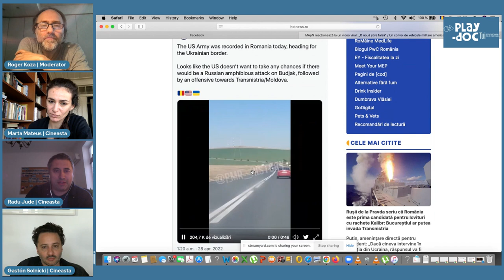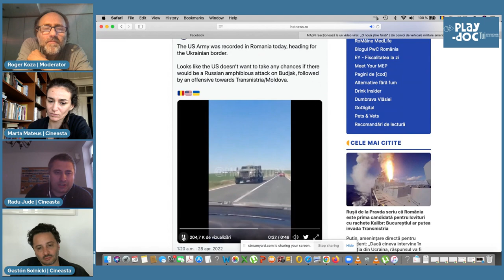Play-Doc 2022 roundtables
Hybridity, the category of an era: truth, fiction and reality

In the last two decades, a term has become naturalised with which the difference between documentary and fiction is thought to be settled. The hybrid seems to constitute a synthesis of two antithetical positions that, since the beginning of cinema, have operated as a demarcation line between the real and the imaginary, between the will of truth and the will of fiction. There are those who believe that no term does justice to what happens with cinema, but there is no doubt that hybridity, rather than inciting us to think about what is happening with regard to cinematographic representation, tends to prevent us from going deeper and considering the relationship between cinema and truth, whether it is fiction or documentary.

Panellists: Radu Jude, Marta Mateus and Gastón Solnicki

Moderation: Roger Koza